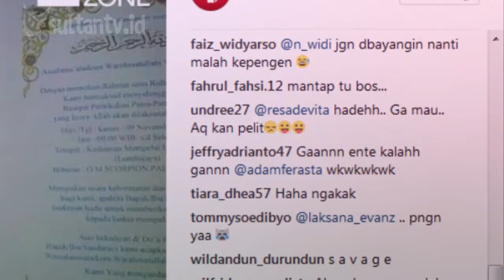TAK BIASA, PRIA INI NIKAHI 2 WANITA SEKALIGUS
Pernikahan adalah moment paling sakral bagi dua mempelai. Lazimnya, pernikahan dilakukan oleh satu pasangan mempelai pria dan wanita. Namun berbeda dengan yang satu ini. Pria  di Sumatera Selatan ini menikahi 2 wanita sekaligus.